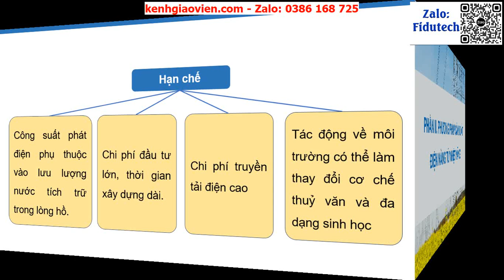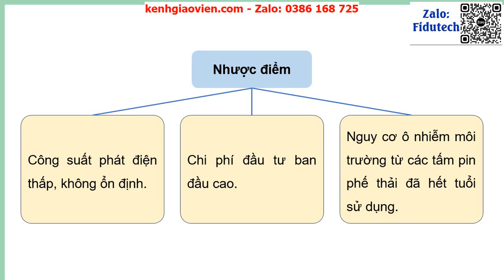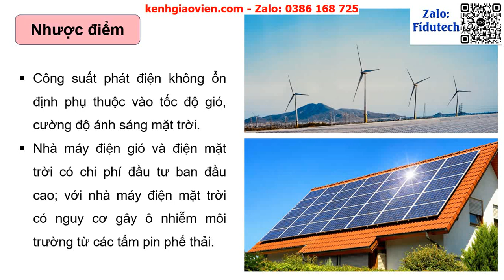Giáo án PowerPoint Bài 5: Một số phương pháp sản xuất... | GA điện tử Công nghệ điện tử 12 cánh diều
Phía trên là giáo án powerpoint hay còn gọi là giáo án điện tử, giáo án trình chiếu Bài 5: Một số phương pháp sản xuất điện năng | GA điện tử Công nghệ điện tử 12 cánh diều. Giáo án được làm với phong cách: hiện đại, đẹp mắt để tạo sự hứng thú cho học sinh.
Ngoài ra, chúng tôi có đầy đủ giáo án powerpoint các bài khác trong chương trình sách giáo khoa Công nghệ điện tử 12 cánh diều. Tin chắc rằng: Khi sở hữu bộ giáo án này, việc giảng dạy của thầy cô sẽ trở nên nhẹ nhàng và đạt hiệu quả tốt.